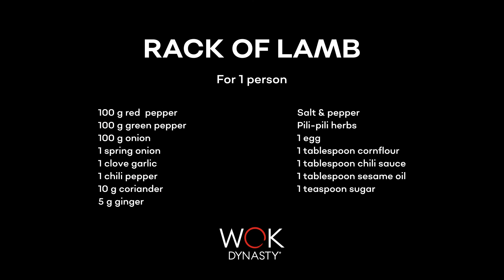Rack of lamb by Wok Dynasty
Always wanted to master the cooking skills of Wok Dynasty? 😏 Learn to make the Rack or Lamp of Wok Dynasty now!

Ingredients per person:
- 100g red pepper
- 100g green peppers
- 100g onion
- 1 spring onion
- 1 clove of garlic
- 1 chili pepper
- 10g coriander
- 5g ginger
- Pepper and salt
- pili-pili spices
- 1 egg
- 1 tablespoon cornflour
- 1 tablespoon chili sauce
- 1 tablespoon sesame oil
- 1 tablespoon sugar